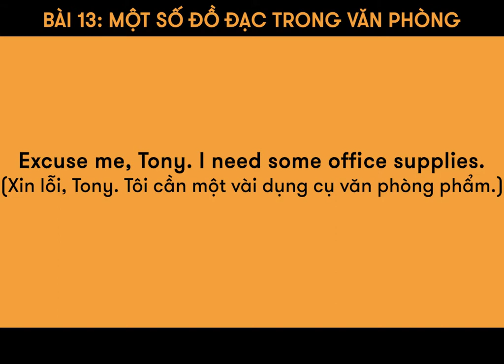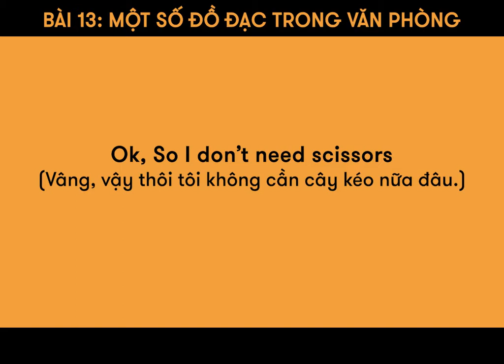Bài 13: MỘT SỐ ĐỒ ĐẠC TRONG VĂN PHÒNG (Phần 1)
Các vật dụng trong văn phòng là những thứ không thể thiếu trong công việc hàng ngày của chúng ta. Thế nhưng bạn đã biết cách gọi tên chúng bằng tiếng Anh chưa?
Nếu chưa thì học ngay trong video này nhé!

🏠 ET 1: Lầu 4-5, Toà Nhà Sumikura 18H Cộng Hoà, QTB